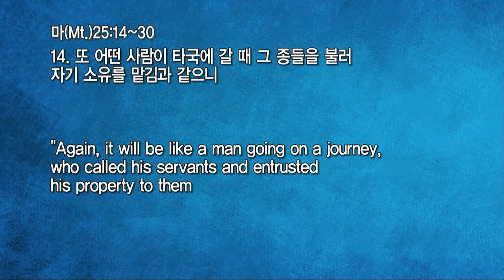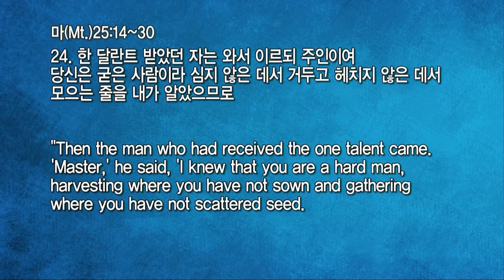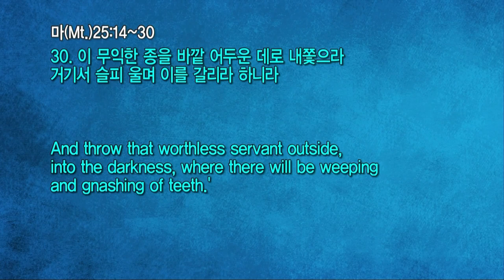20211222 대구하나교회 수요예배 전체